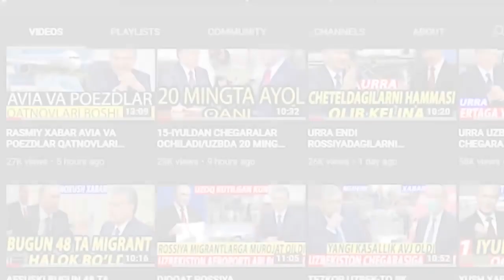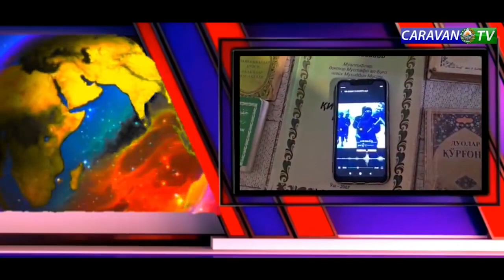YANGILIKLAR XABARLAR DAXSHAT:HAMMASI FOSH BO'LDI UZBDA ULGANLAR SONI SOXTA EKAN/ASLIDA QANCHA ODAM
O'ZBEKISTON YANGILIKLARI VA DUNYO XABARLARI TOP 2020 CORONAVIRUS
covid 19
coronavirus